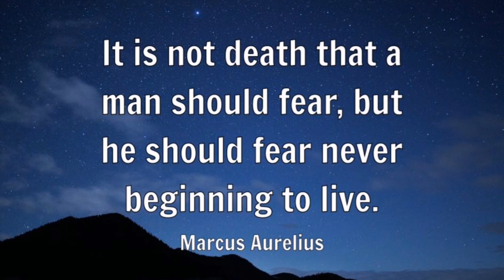Welcome to Little Britain